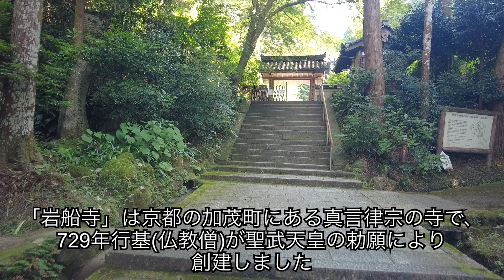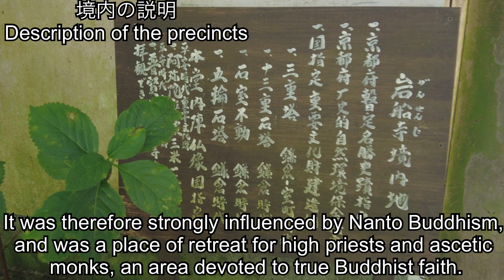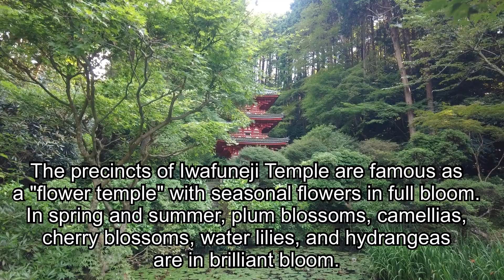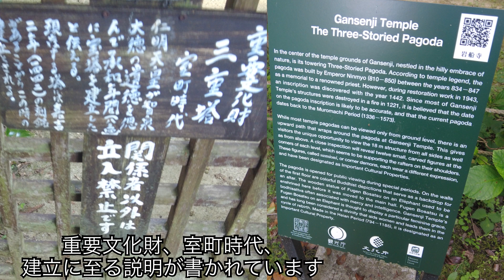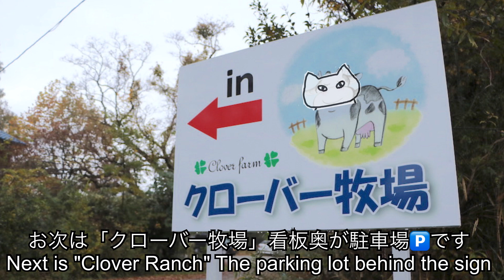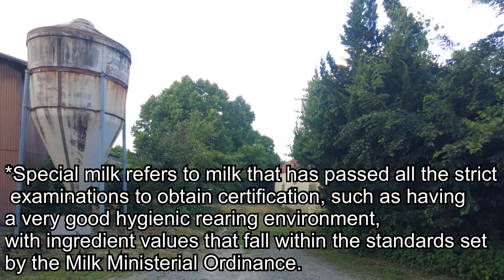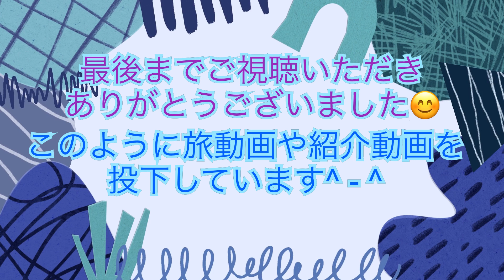【観光ガイド】京都の穴場スポット！厳かな花寺で過ごす休日が素晴らしい(*´Д｀) Gansenji Temple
観光地が詳しくわかる！大人の修学旅行動画です(*'▽')
京都にある岩船寺に行ってきました。
花寺として有名で、四季に合わせた美しい庭と三重塔をご覧いただけます。
お勧めなのでぜひ行ってみてください。

You can learn more about the tourist attractions! This is a school trip video for adults.
We visited Iwafuneji Temple in Kyoto.
It is famous as a flower temple, and you can see the beautiful garden and three-story pagoda according to the four seasons.
It is highly recommended, so please visit.